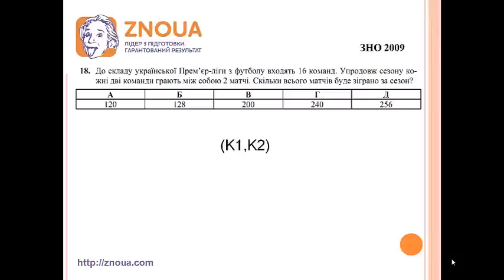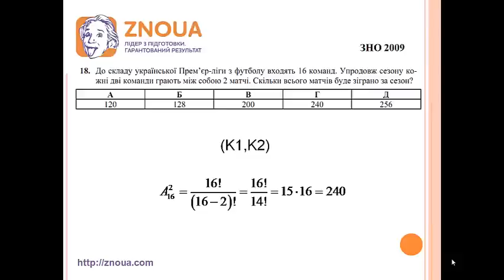Підготовка до ЗНО з математики: Комбінаторика (вибір елементів з повторенням) / ZNOUA